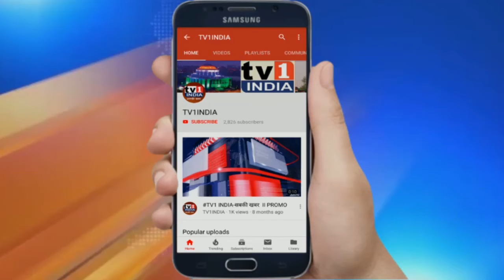Top 10 corona News Bulletin 20/05/2020 | 5 मिनट में 10 अहम खबरें | TV1 India Live